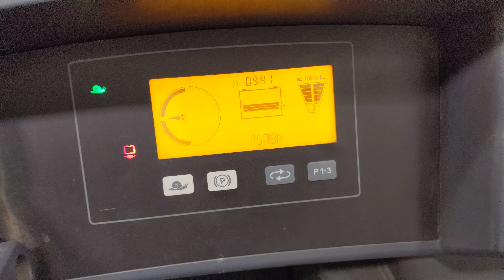43980 - JUNGHEINRICH ETV 114 RETRAK